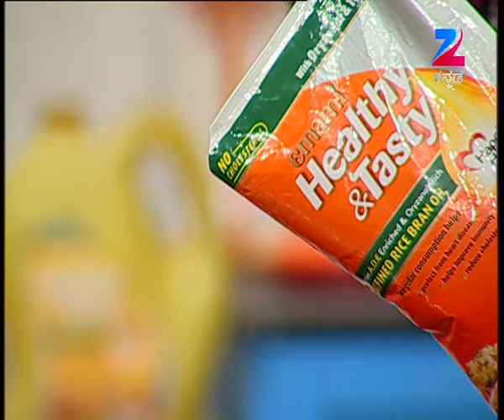Oggarane Dabbi | Kannada Serial | Full Episode - 1350 | Zee Kannada